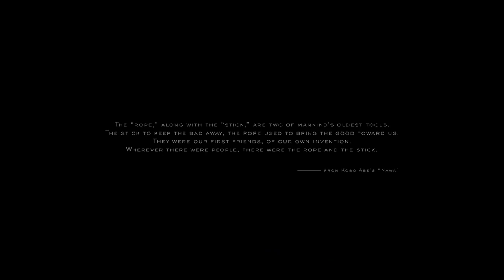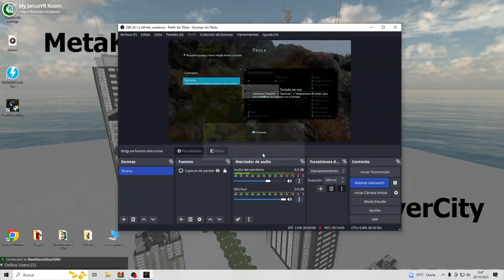Death Stranding - Intro Gameplay